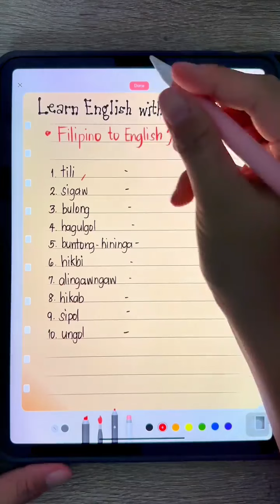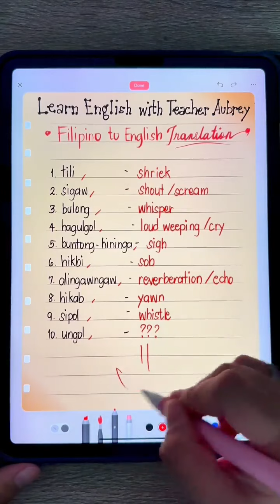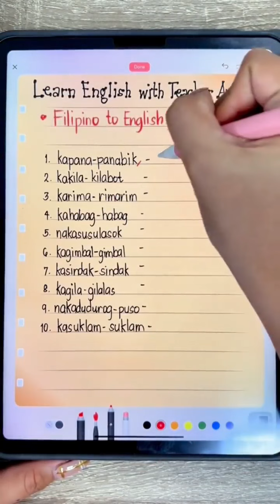Ano sa English ang UNGOL at ibang mga tunog na katulad nito? | Filipino-English Translation